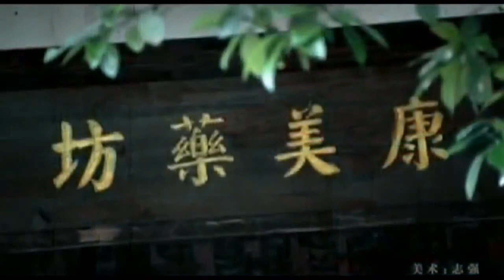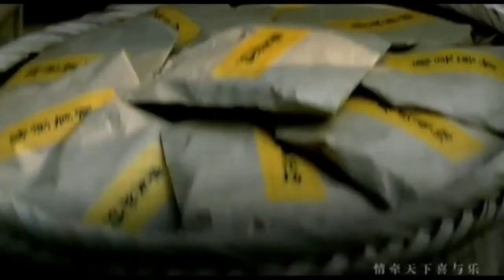Beautiful Chinese Music【5】Traditional【Meeting in Ao Bao】.mp4